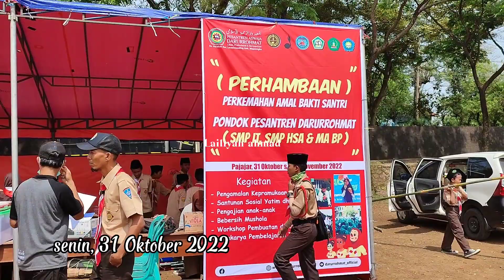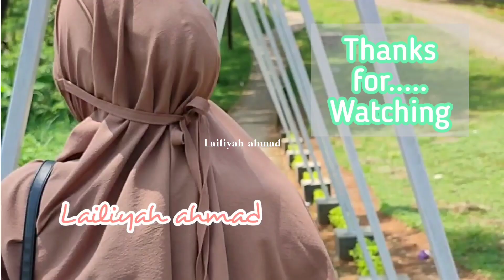PERKEMAHAN PRAMUKA SMP | PRAMUKA INDONESIA